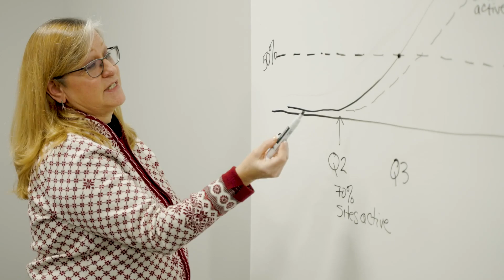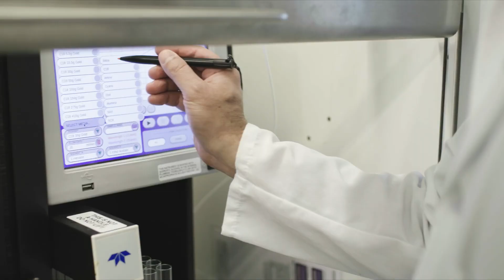Partnership at Blackstone: Anthos Therapeutics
Anthos Therapeutics, a Blackstone portfolio company, is developing an innovative drug that could be used to treat abnormal blood clotting: abelacimab. Blackstone Life Sciences is proud to support our companies throughout the clinical trial process – combining our scale with deep drug development expertise to help deliver life-saving treatments.